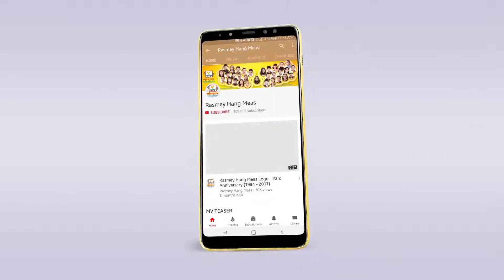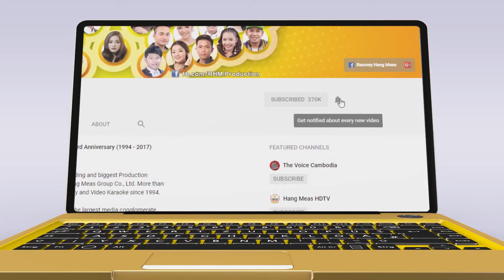ញាក់សរសៃ - ព្រាប សុវត្ថិ ft. សុវត្ថិ មុនីវណ្ណ - សុវត្ថិ មុនីនាគ - សុវត្ថិ សិរីវុឌ្ឍ [OFFICIAL AUDIO]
មួយបទនេះច្រៀងរួមគ្នាតែម្ដងហើយ! រីករាយស្ដាប់ទាំងអស់គ្នា!
🎬 OFFICIAL AUDIO : ញាក់សរសៃ
ច្រៀងដោយ៖ ព្រាប សុវត្ថិ - មុនីវណ្ណ - មុនីនាគ - សិរីវុឌ្ឍ
និពន្ធ​ទំនុក​ច្រៀង​៖ សុវត្ថិ មុនីនាគ
និពន្ធ Melody៖ សុវត្ថិ មុនីវណ្ណ
និពន្ធបទភ្លេង និងសម្រួលតន្ត្រី៖ មាស សុគន្ធ